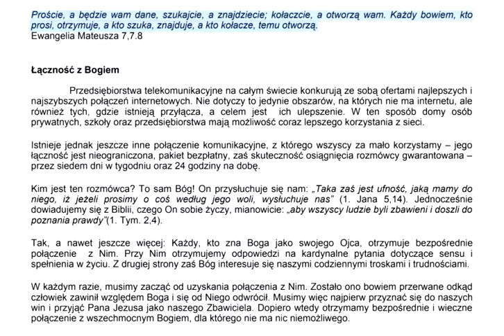Proście, a będzie wam dane, szukajcie, a znajdziecie; kołaczcie, a otworzą wam Zielone Niwy